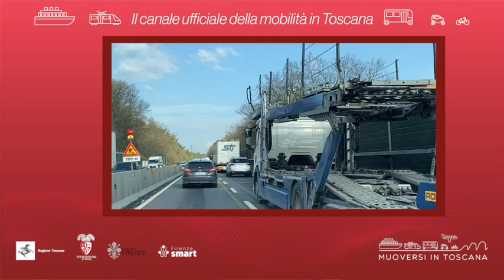Muoversi in Toscana - Edizione delle 18 del 28 maggio 2024